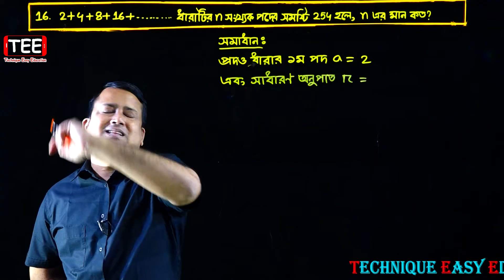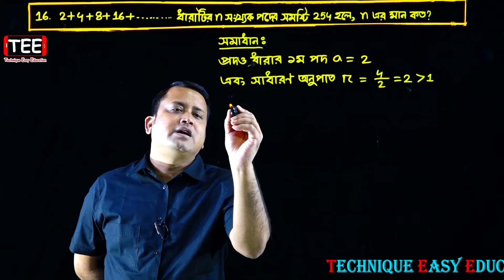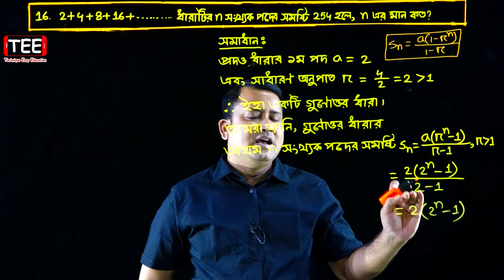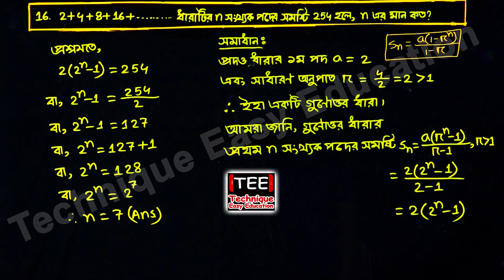পর্ব-১৬ || গুণোত্তর ধারা || অনুশীলনী ১৩.২ || এসএসসি গণিত || SSC Math Chapter 13.2 || Class Nine Ten